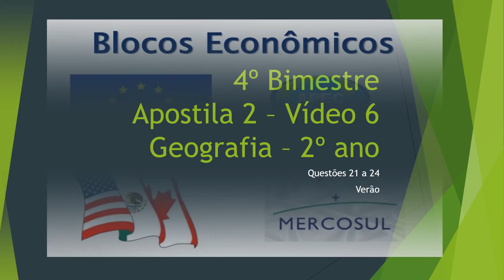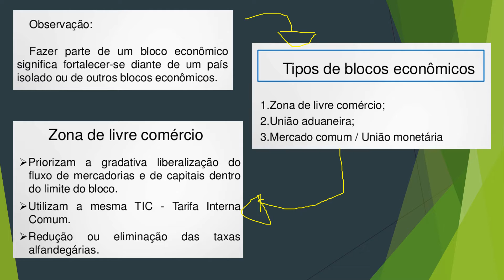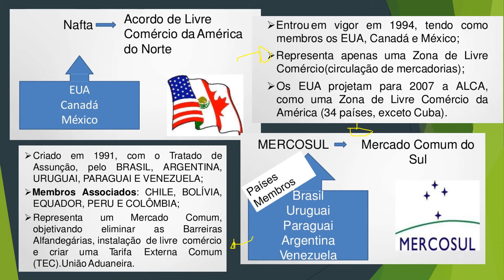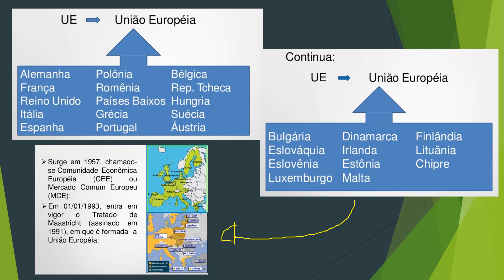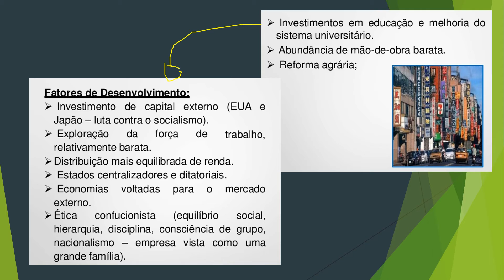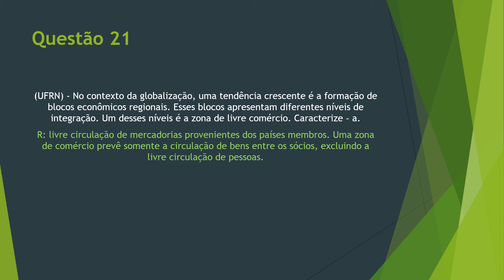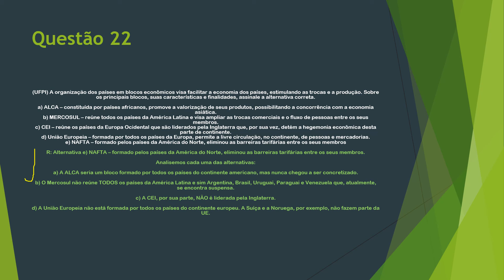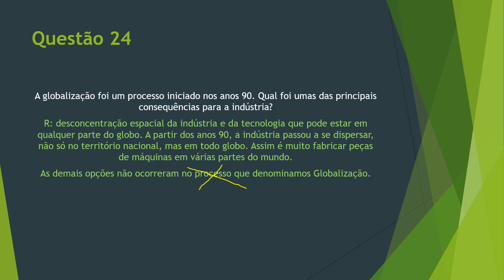Vídeo 6: Apostila 2: Geografia: Blocos Econômicos - 2º A,B,C.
A importância dos Blocos Econômicos para o mundo globalizado.